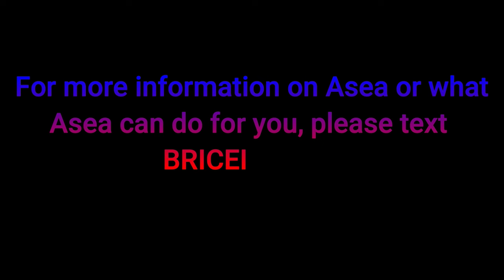❤️ A Chance to Hangout in PERSON!!! Retreat Coming 2024 ❤️